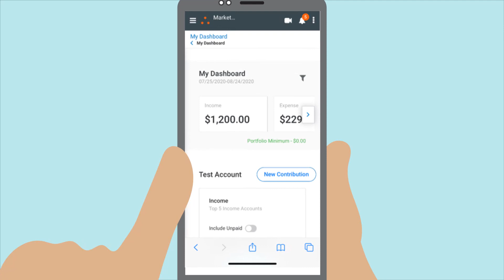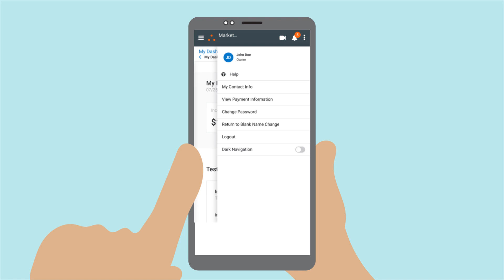Graphic animation video for MarketplaceHomes